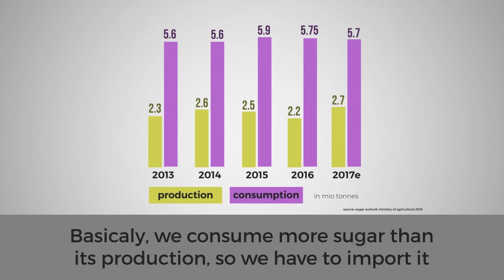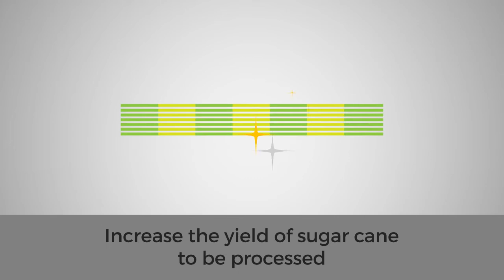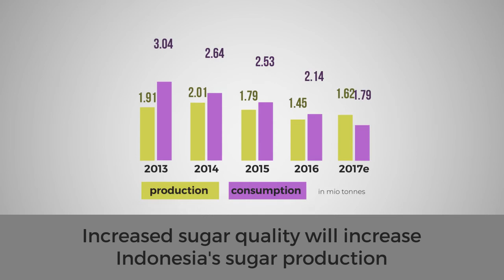Innovate Jardines | PATRIA - Mahesa Jenar Team - Integrated Mobile Sugar Cane Core Sampler